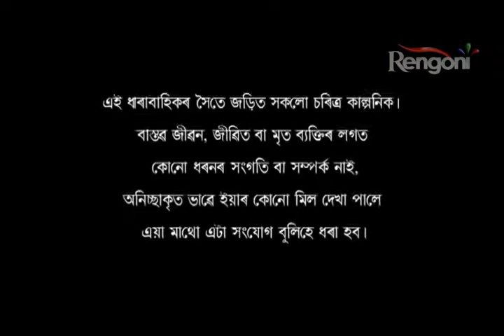KUN MUR APUN Epi 177 Part 1